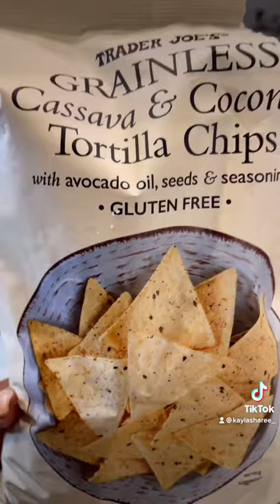Gut-Friendly Tortilla Lime Soup! Easy Instant Pot Recipes!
This recipe is from The Plant Paradox Cookbook and it's delicious!

I simplified the Plant Paradox into one easy Blog Post!

|The Cookbook
|Family Cookbook